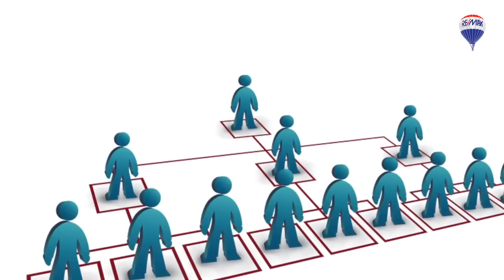So arbeitet ein RE/MAX Makler im Vergleich zur herkömmlichen Maklern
Video im Vergleich zu herkömmlichen Maklern

Rudolf-Diesel-Straße 12
D-21614 Buxtehude